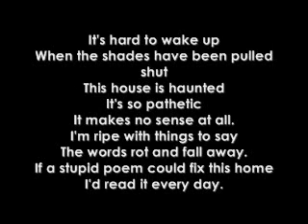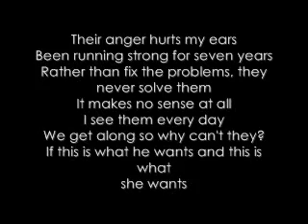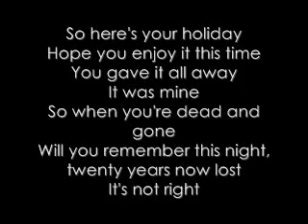blink 182 - stay together for the kids(w/ lyrics)